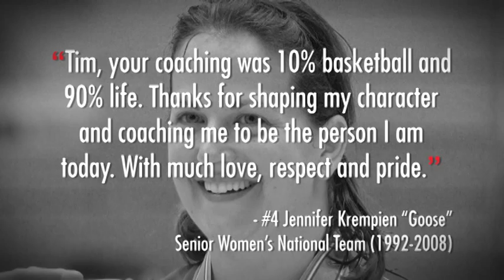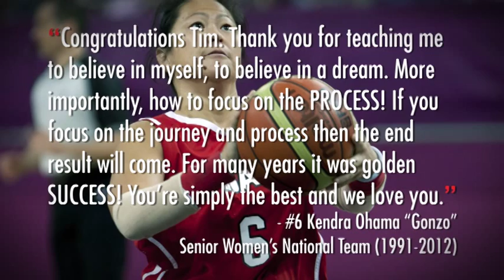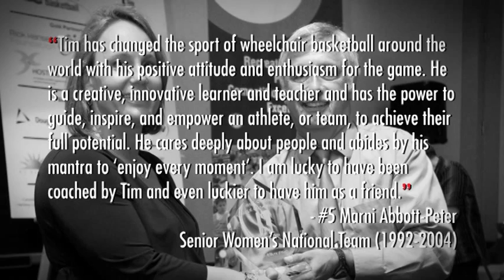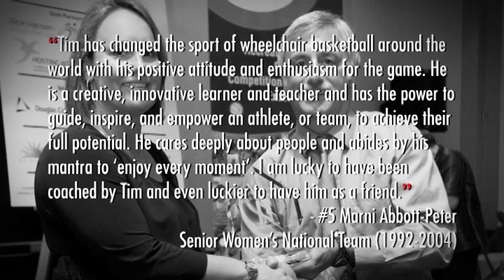Wheelchair Basketball Coach Tim Frick Inducted into Canada's Sports Hall of Fame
Wheelchair Basketball Canada congratulates legendary coach Tim Frick as he becomes the first Paralympic coach inducted into Canada's Sports Hall of Fame.